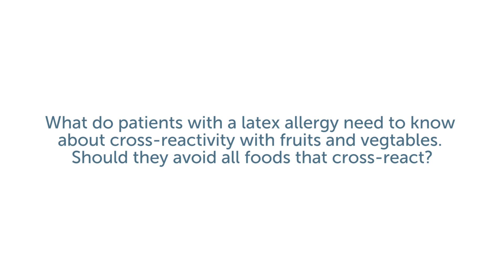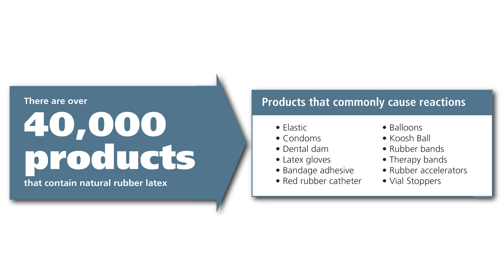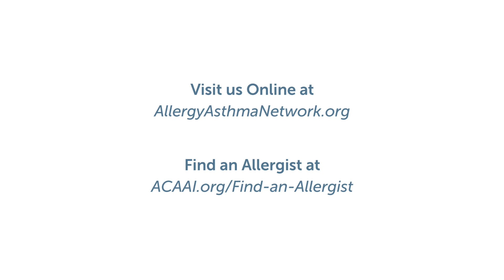Ask the Allergist: Latex Allergy and Cross-Reactivity